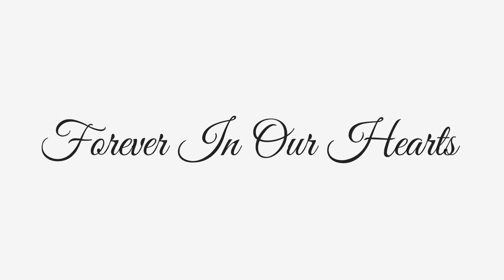Raymundo Barajas Memorial Tribute HD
Raymundo Barajas Memorial Tribute